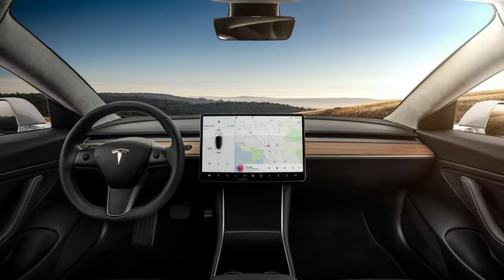Look This!!!... Tesla Model 3 delays more battery production issues, claim employees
Tesla Model 3 delays: more battery production issues, claim employees

Tesla Model 3 production numbers are still far below what was expected at this stage due to ongoing battery issues that have required "hand assembly" of parts.

According to reports on CNBC, Tesla's Nevada Gigafactory has not yet fully automated the Model 3's production process, meaning some emloyees have been making batteries by hand.

An unnamed inside source said Tesla had to "borrow" workers from Panasonic, with which it is partenered, to speed up production. They said quality control workers were also not experienced enough to ensure the job was done well enough.

A Tesla spokesman responded by stating that the company had expected some parts of the production process to require "manual" work at this stage. "This is something Elon Musk [CEO] and Jeffrey Brian Straubel [CTO] discussed extensively on our Q3 earnings call, and it has no impact on the quality or safety of the batteries we're producing," they said.

The firm admitted it was working to clear production ‘bottlenecks’ for the Model 3 late last year. In the third quarter of 2017, 220 Model 3s were delivered, compared with Tesla’s prediction of 1500 stated in its second quarter report.

Tesla reassured stakeholders: “There are no fundamental issues with the Model 3 production or supply chain. We understand what needs to be fixed and we are confident of addressing the manufacturing bottleneck issues in the near term.”